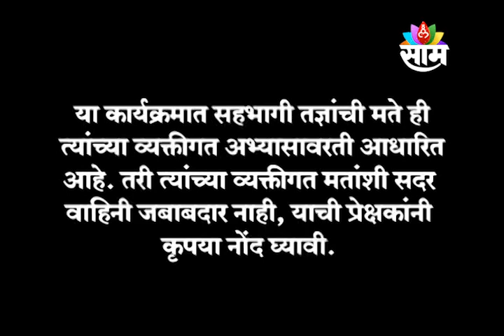21 DECEMBER 2022 | MAHARASHTRA CALLING| SHREE. MADHAV GURUJI | SAAM TV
महाराष्ट्र कॉलिंग
बुधवार दि. 21 डिसेंबर. 2022
विषय - श्री स्वामी समर्थ
सहभाग - श्री. माधव गुरुजी , राज्यज्योतिष यांत्रिक
 प्रतिभा ऍस्ट्रोलॉजी रिसर्च सेंटर
           संपर्क